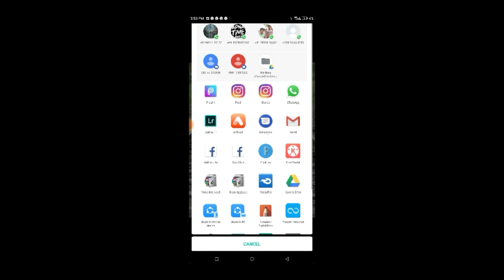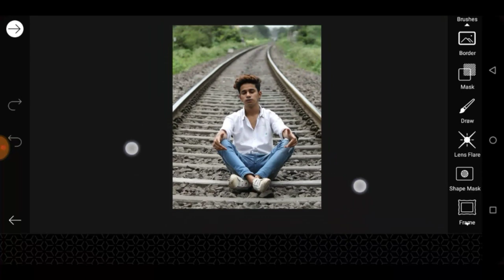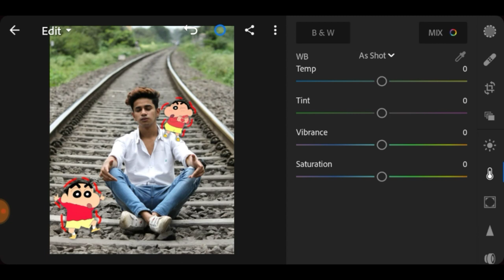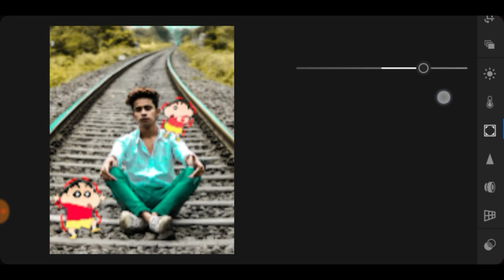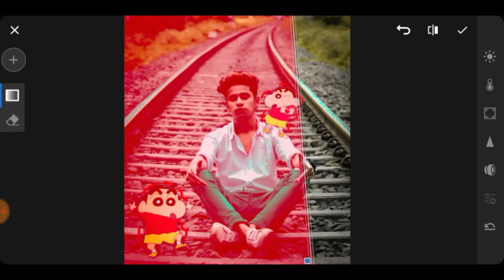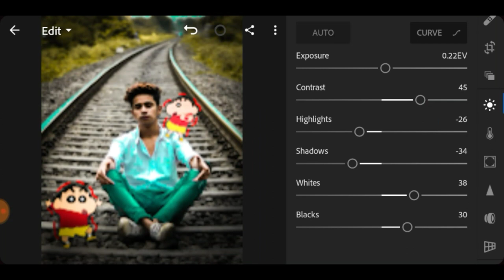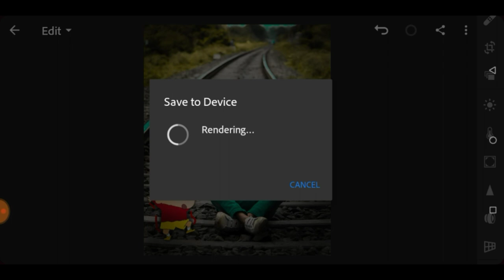Shin Chan photo editing tutorial,prateek pardesi cartoon editing tutorial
shin chan png